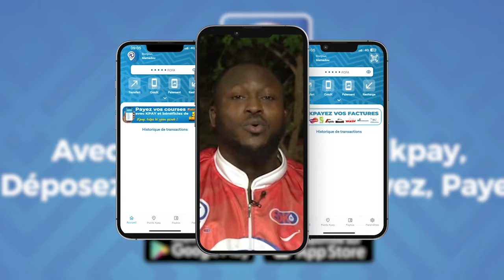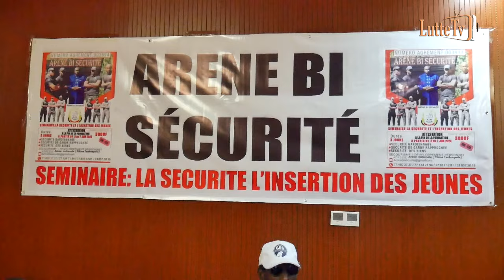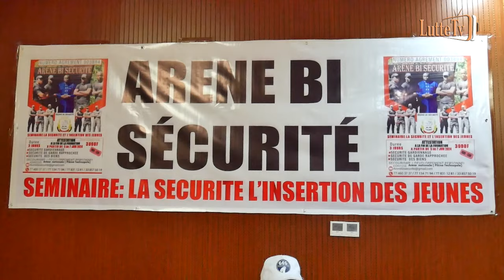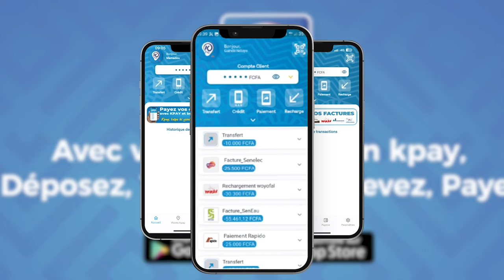Séminaire Arène bi Sécurité : La Sécurité et l’insertion des Jeunes..